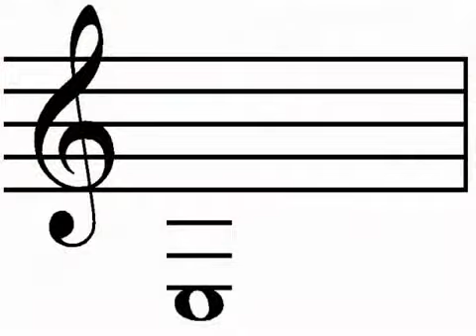01. Как настраивать гитару